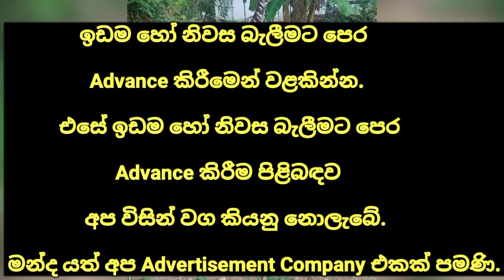HOUSE FOR SALE in Sri Lanka | land sale |aduwata idam aduwata gewal | low budget house| ikman lanka